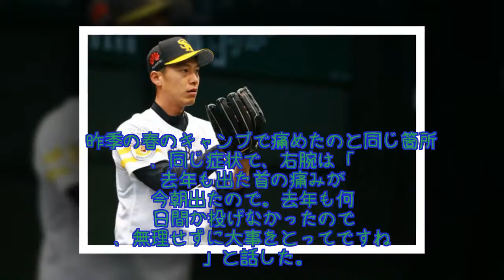ホークス岩嵜が宮崎キャンプで別メニュー 2年続けての首痛「無理せずに」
ソフトバンクの岩嵜翔投手が、首痛のために宮崎キャンプ第2クール初日の6日、別メニューでの調整となった。